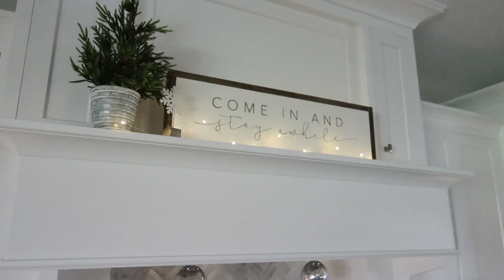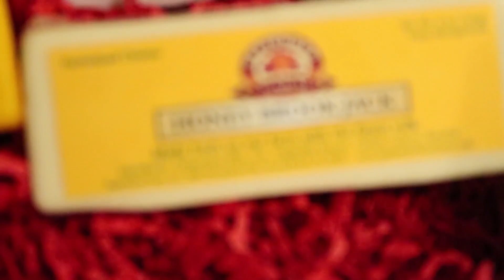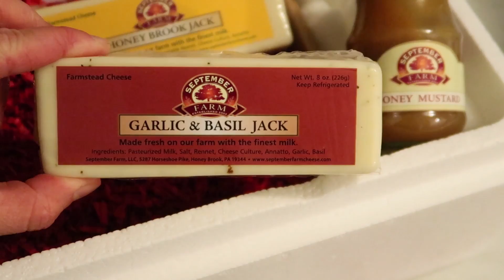CHRISTMAS DECOR at a friend's house! | Monday Randomness| Lynette Yoder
Christmas decorations at a friends house! Hope you enjoy it!

Here are some videos you may find interesting!